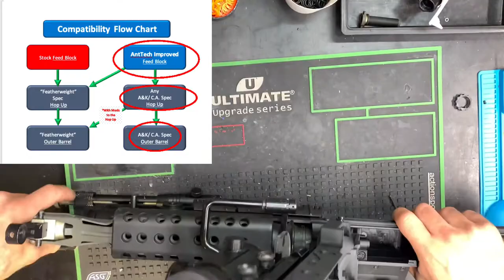AntTech Improved Feed Block for M249 Featherweight: Install Tutorial